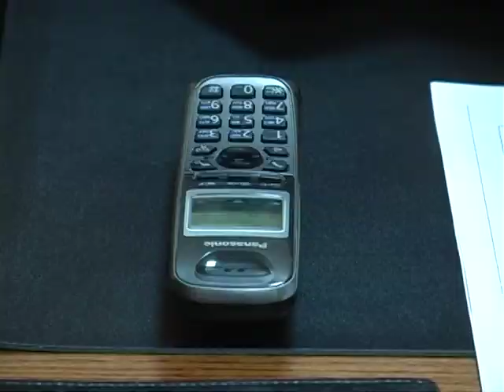Анонс программы «Событие» 06/Ⅳ-17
Программа «Событие» — качественный социально-значимый для района продукт, который направлен не только на объективную подачу информации, повышение нравственного, культурного и общеобразовательного уровня зрителя, но и на формирование общественного мнения.